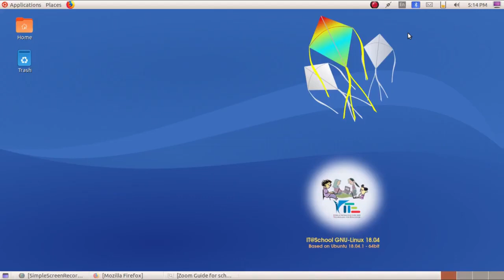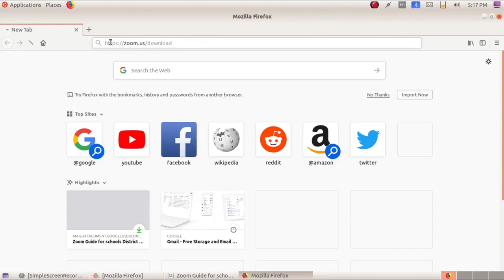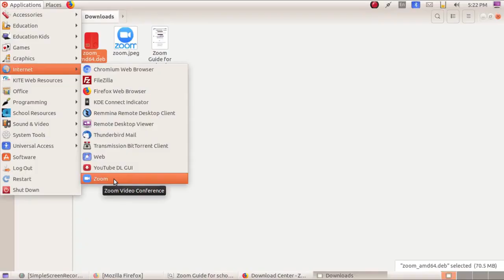01 Zoom Software Install